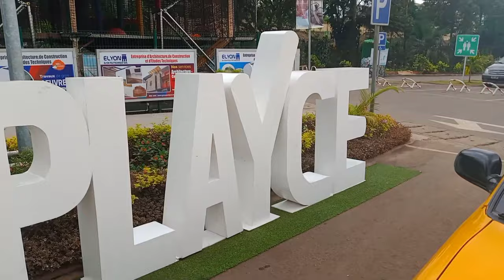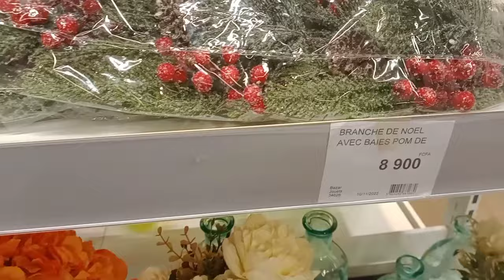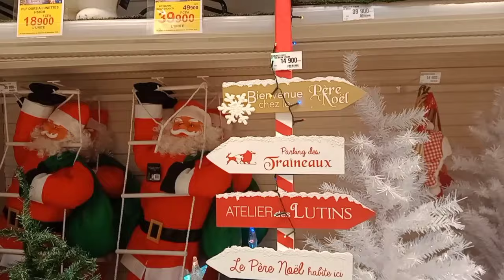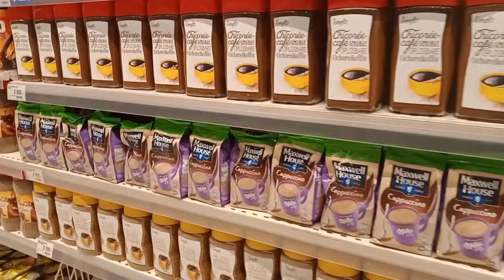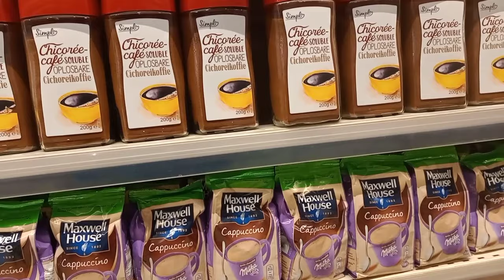VLOG DE NOËL#1: Je suis devenue fan de CAPPUCCINO |Allons à la découverte des décorations PLAYCE 🇨🇲